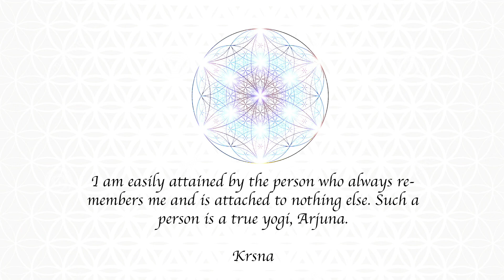Handpan 365 - Day 75 (Improv over Apple Log Drummer)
Day 75 - Sunday 11/12/17

I wanted to get some practice in playing with a song and remembered that Apple Logic has a drummer track available.

We queued up the drummer and played along to it in this video.